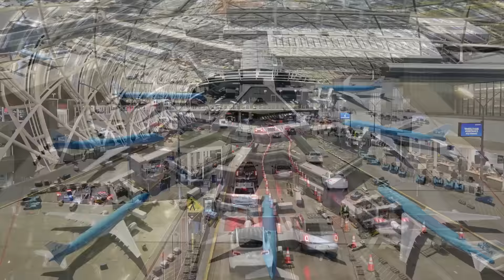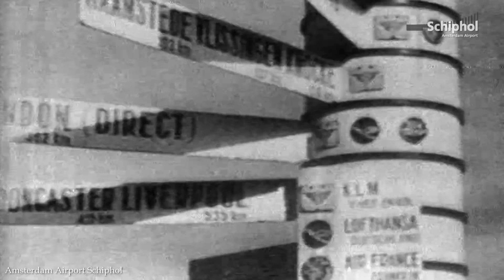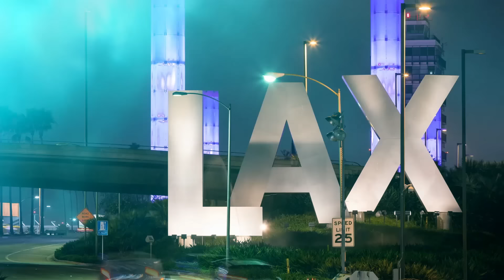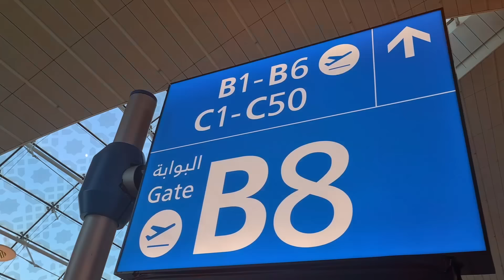15 BIGGEST Airports in the World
Nations around the world are building absolutely massive airports to facilitate surging global demand for travel and tourism. These bustling transportation hubs connect nations and continents, welcoming millions of travelers every day with state-of-the-art facilities and unmatched efficiency. Join us for today's video, as we countdown the top 15 largest airports in the world!